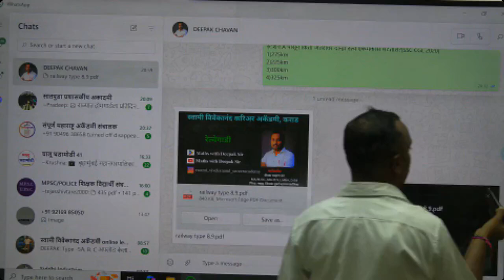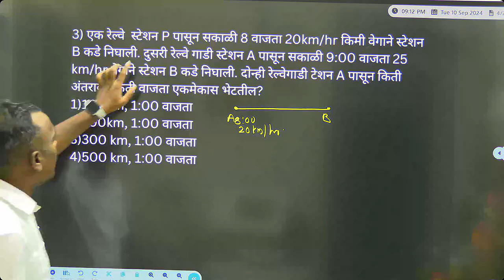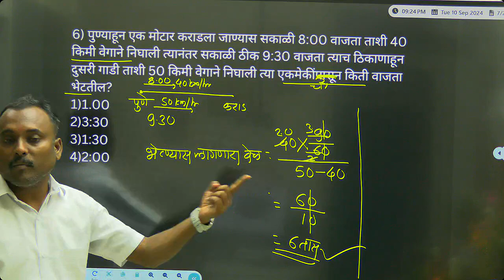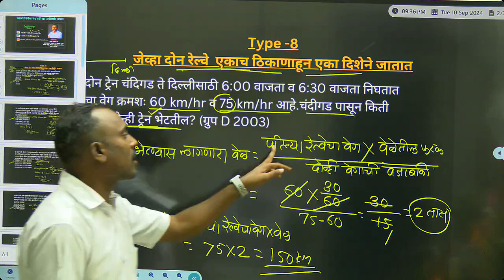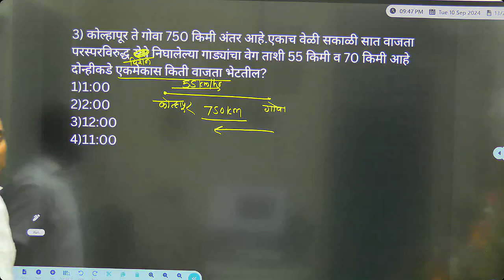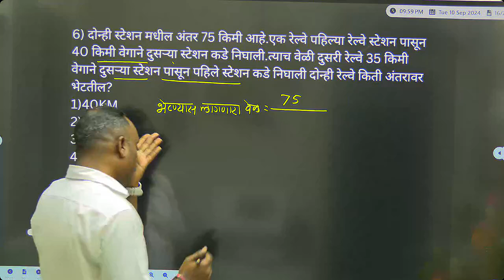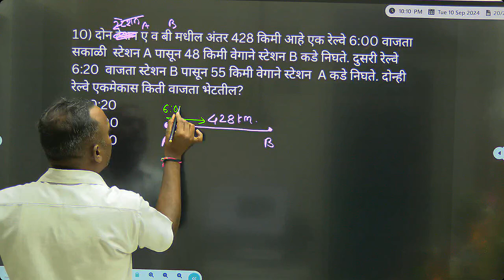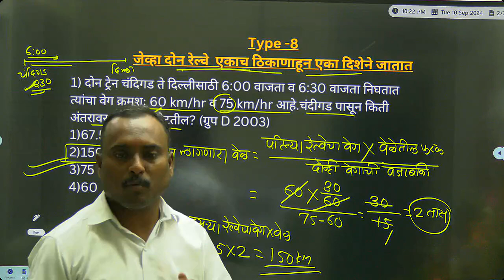Railway ||Type 8,9 || रेल्वे || पोलीस भरती ||SSC GD || MPSC |शिक्षक भरती ||NTPC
गणित व बुद्धिमत्ता  ऑनलाईन batch साठी आजच आपले अँप google play store मधून Download करा.. अँप -Maths with Deepak Sir अधिक माहिती साठी संपर्क -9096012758